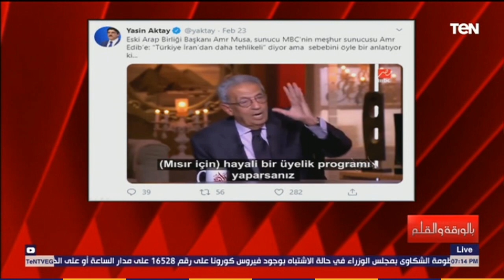نشات الديهي يرد على عمرو موسي : يا راجل روح ذاكر قبل ما تتكلم عن تركيا